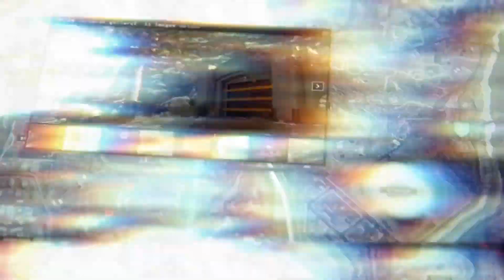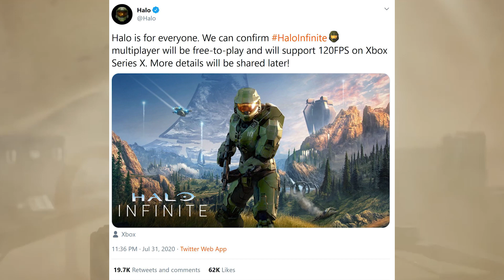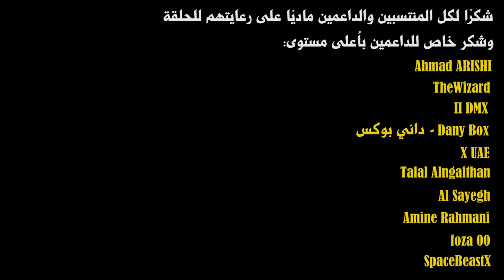ألعاب البلس المجانية، كاب هيد للبلاي ستيشن... والمزيد - أخبار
في هذا الفيديو نلقي نظرة مع بعض على آخر أخبار الألعاب، منها نظرة على ألعاب البلس المجانية لشهر أغسطس، وصدور لعبة كاب هيد للبلاي ستيشن فور... والمزيد